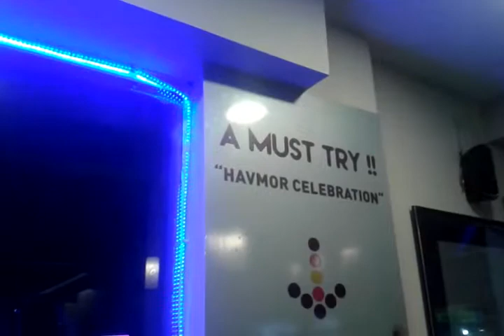Hotch Potch Cold Stone Ice Cream in Habsiguda, Hyderabad | 360° View | Live Video | Yellowpages.in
hotchpotch recipe
hotchpotch meaning in hindi
hotchpotch hyderabad
hotchpotch ice cream
hotchpotch legal definition
hotchpotch online shopping
hotchpotch synonym
hotchpotch game
havmor ice cream parlour hyderabad, telangana
havmor hotch potch secunderabad, telangana
hotchpotch ice cream franchise
havmor ice cream hyderabad
havmor hotch-potch cold stone ice cream hyderabad, telangana
hotchpotch ice cream habsiguda
hotchpotch banjara hills
havmor basheerbagh
havmor hotchpotch
cream stone hyderabad
hotch potch cold stone ice cream
ice cream stores
ice cream shops
desserts
ice cream
home delivery
best ice cream shops in habsiguda
best ice cream shops in hyderabad
habsiguda
secunderabad
hyderabad
yellowpages.in